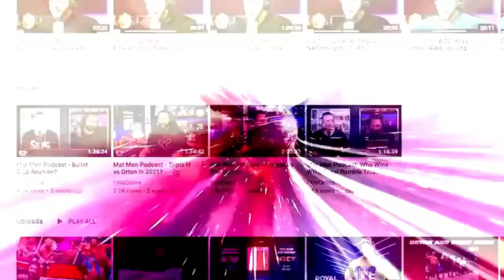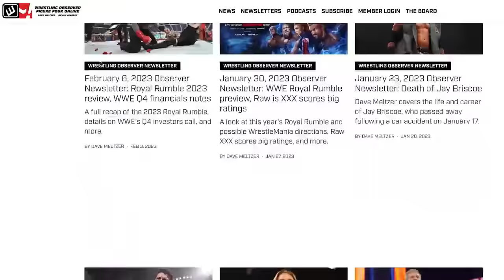Turmoil in TNA | Wrestling Observer Live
Bryan Alvarez and Mike Sempervive discuss the news of the day including Missy Hyatt contacting Janel Grant's legal team regarding Vince McMahon, turmoil within TNA, and more.